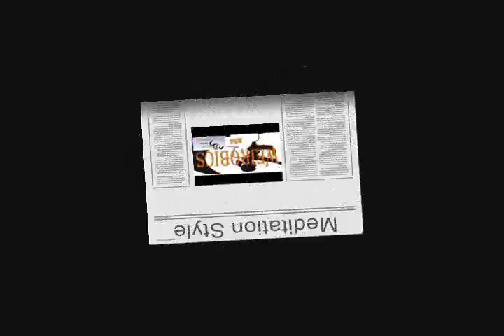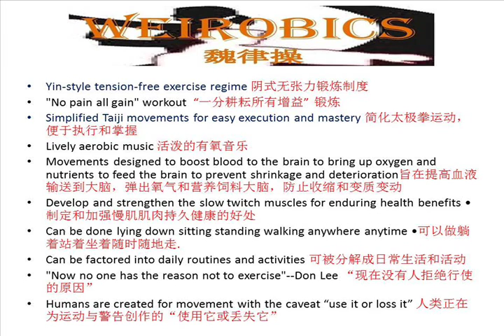Meditation Weirobics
Summary of Weirobics

• Yin-style tension-free exercise regime
• "No pain all gain" workout
• Simplified Taiji movements for easy execution and mastery
• Lively aerobic music
• Movements designed to boost blood to the brain to bring up oxygen and nutrients to feed the brain to prevent shrinkage and deterioration
• Develop and strengthen the slow twitch muscles for enduring health benefits
• Can be done lying down sitting standing walking anywhere anytime
• Can be factored into daily activities just like what the French is doing
• Humans are created for movement with the caveat "use it or loss it".

• 阴式无张力锻炼制度
• “一分耕耘所有增益” 锻炼
• 简化太极拳运动，便于执行和掌握
• 活泼的有氧音乐
• 旨在提高血液输送到大脑，弹出氧气和营养饲料大脑，防止收缩和变质变动
• 制定和加强慢肌肌肉持久健康的好处
• 可以做躺着站着坐着随时随地走.
• 可被分解成日常活动就像是法国人做
• 人类正在为创建运动, 需要提醒的“使用它或失去它